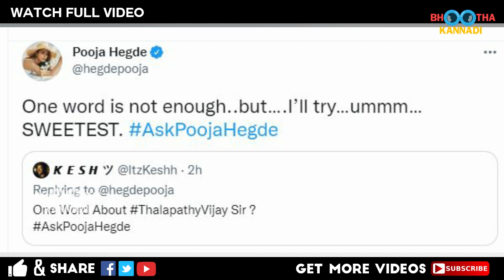சொன்னதை செய்து காட்டிய நெல்சன்! தளபதி பத்தி சொல்ல..பூஜா ஹெக்டே வைரல் ட்வீட்!